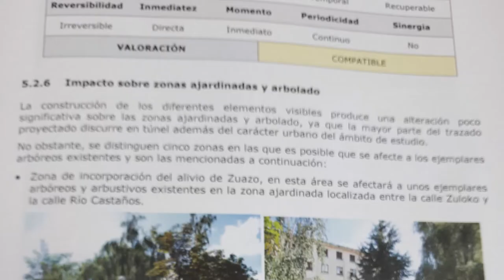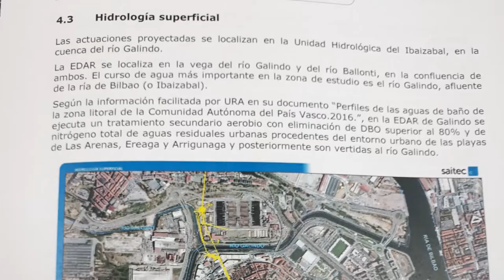Irabazi difunde la información sobre el tanque de tormentas previsto para Barakaldo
Irabazi ha difundido la informacion sobre el tanque de tormentas que ha conseguido, despues de muchas reclamaciones